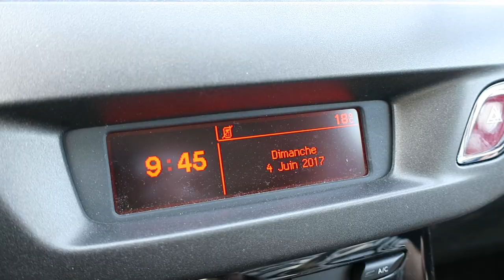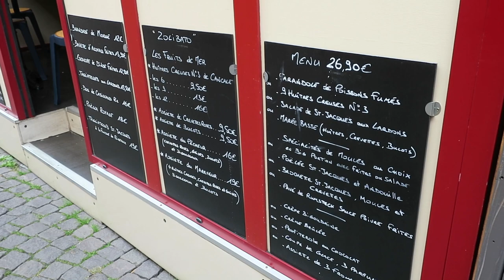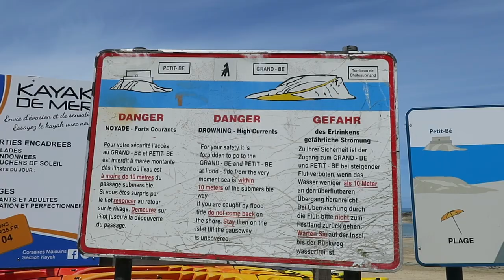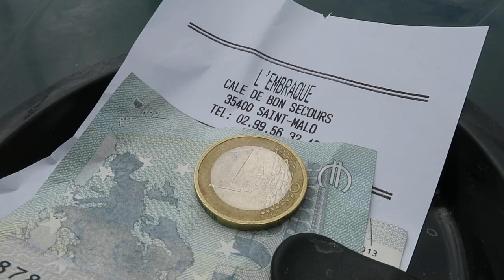Journal filmé 79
Journal filmé du dimanche 4 juin 2017.